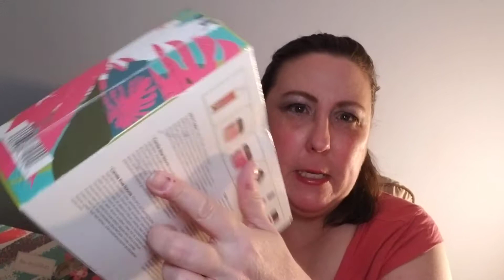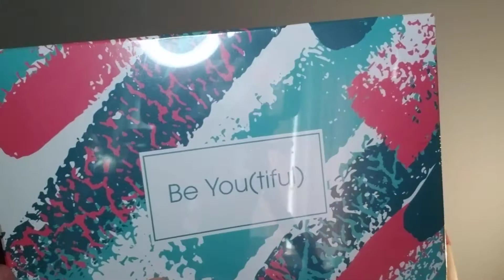My FIRST GIVEAWAY!! CELEBRATING 50 SUBSCRIBERS!!! IAmACreator *CLOSED*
Hi y'all,  Ela here! YES!! WE DID IT!!! I am now at (over) 50 subscribers,  so I'm doing a giveaway!!! Sorry it's such a small one. Fingers crossed I get a job soon. I am working a positive lead right now!!🙏🙏

You must click the like button on this video
You must comment and tell me which box you want, if you win
You must send me $10,000

Okay. maybe not the last one!🤣😂😎

GOOD LUCK and THANK YOU ALL!

this is (I hope) a link to a Youtuber I think everyone should check out. (I'm testing my newfound ability to copy and paste a link into my description.)